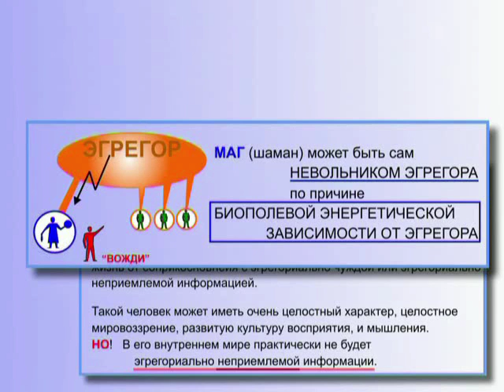Энергетические вампиры - Кто это такие? - Пример: Виктор Ампилов на митингах (§ 16.35)